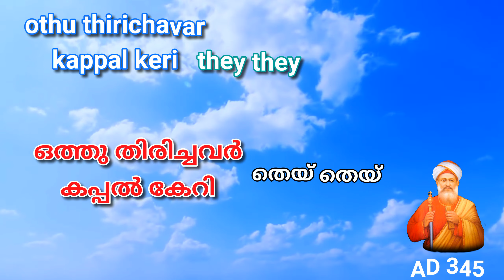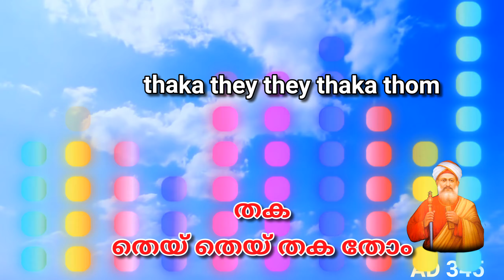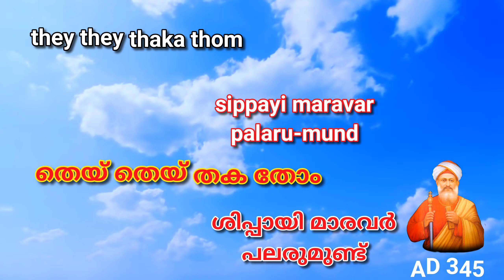ഒത്തു തിരിച്ചവർ ll othu thirichavar ll knanaya karaoke ll knanaya instrumental ll knanaya songs ll